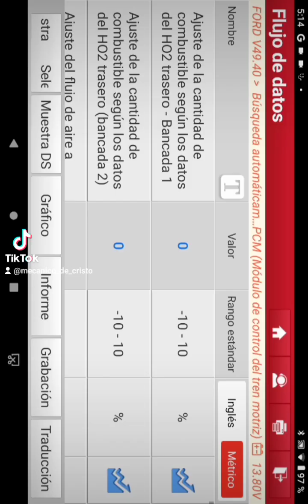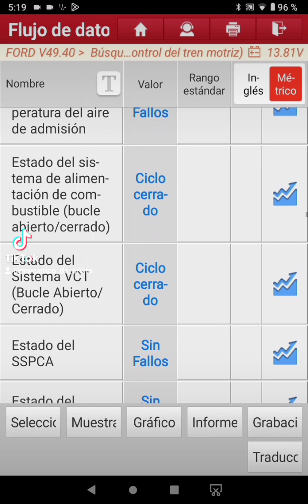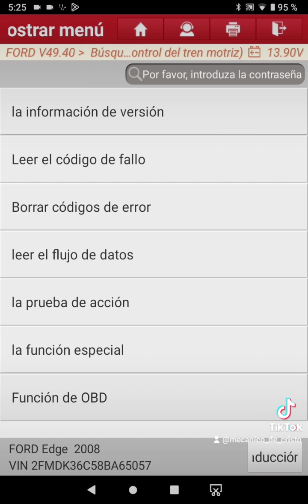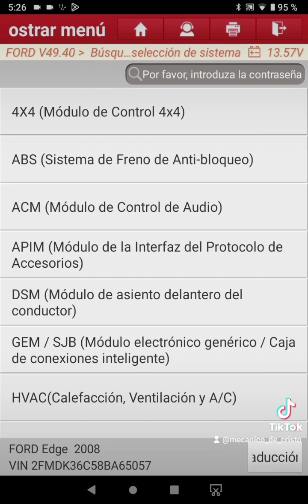LAUNCH X431 escaneando una Ford Edge 2008